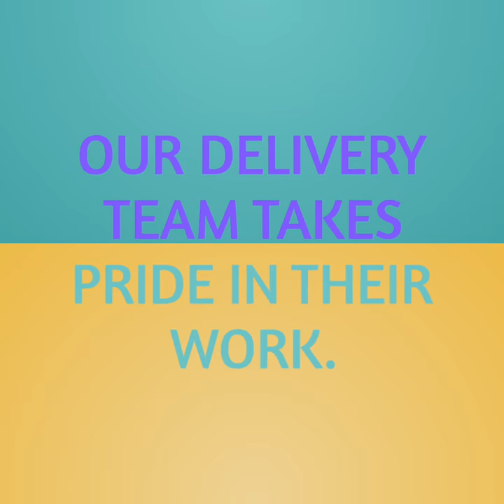Timelapse Video - Bunk Bed Assembly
Quite a bit goes into putting together a bunk bed! That's why we have an awesome delivery team to help! Check out this timelapse video of our drivers putting together a bunk bed to see for yourself!